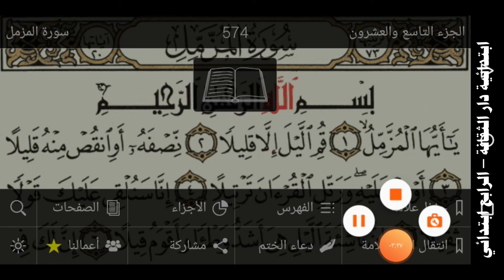‪الدرس العاشر،الوحدة الأولى ،سورة المزمل،الصف الرابع